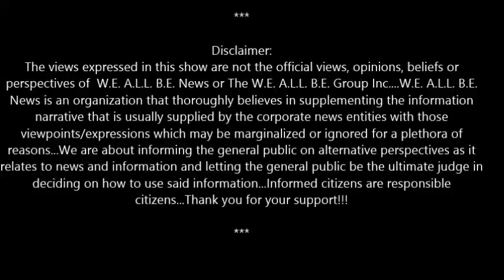Baba Dick GREgory On Judge Vonda Evans & DetroIT Radio Show